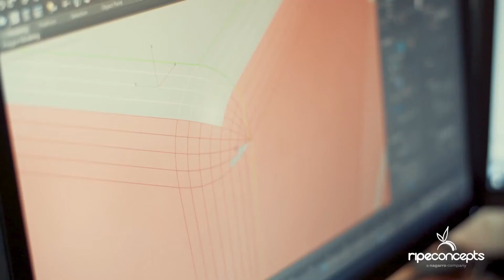Benefits of Working With Us Ep. 4: Endygo | RipeConcepts Inc.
Patrick Lane, CEO of Endygo, shares exactly how they knew that RipeConcepts was the right partner to work with.

See why RipeConcepts is a trusted creative digital outsourcing company, according to its clients.
Connect with RipeConcepts! 🍊
On Trend. On Time. Every Time.